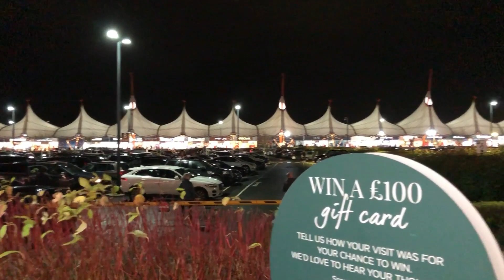ASHFORD DESIGNER OUTLET prt 2|| ENGLAND